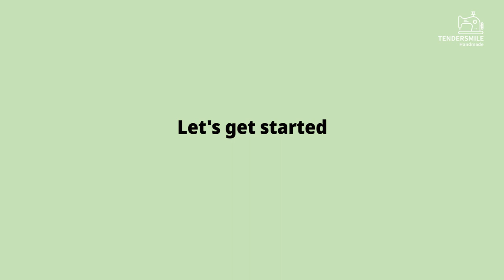방수가되는 물병 커버 만들기/ DIY/ Waterproof plastic bottle cover/ sewing/ tutorial [tendersmile handmade]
Water bottle cover DIY

This vidoe will show you how to make a Water bottle cover .
I used a waterproof fabric lining to put an ice water bottle in the summer.

안녕하세요~

플라스틱 물병 커버를 만들었어요.
날씨가더워지니 등교하는 아들이 아침에 항상 찾는것이 얼음물이에요.
너무나도 활동적인 아이이고 학교에서는 얼음물은 없고~ ㅋㅋ
그래서 생수병 얼려서 가방에 넣어주려니 방수가되는 커버가 필요하더라구요.
간단하게 입구는 고무줄로 늘렸다 줄였다~ ^^
만드는 방법도 아주 간단해요.

영상이 도움이 되셨다면 구독해서 다음영상도 보세요.